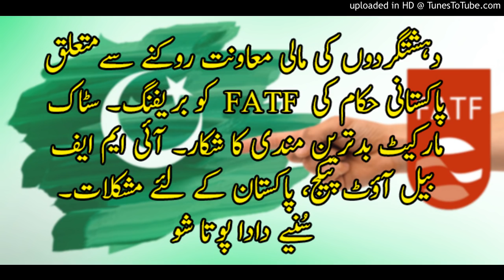Dada Pota Show 09-10-2018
Dada Pota Show is a very famous radio show presented by Dada who is a great, well know and hub of knowledge with his sweet Pota.

Dada Pota show is a flagship current affairs and economic affairs program. First ever businessmen radio of Pakistan. The purpose of this program is to create awareness amongst public in general and business community in particular, about regional business political and economic developments while having a special microscopic look on financial affairs relating to our beloved homeland. Through this program, we also address queries and different responses to the feedbacks of our listeners regarding economy, business, social issues and national as well as International affairs.

Basic idea behind launching of Dada Pota Show was a well thought out philosophy which Dada squared from his day to day working in journalism during last 20 years. During different phase of his professional career, He found out through a number of feedbacks and interaction with masses in general and business community in particular, that there is hardly any program which can make international talk with people in local perspective. It has already been experienced in our flagship program Beopaar at CNBC Pakistan (May 2006 to December 2008) that whenever an anchor throw information through a program in a localized touch, it does appeal to general masses who cannot equate themselves with those having suits and neck ties and keep on talking financial jargons in alien language.